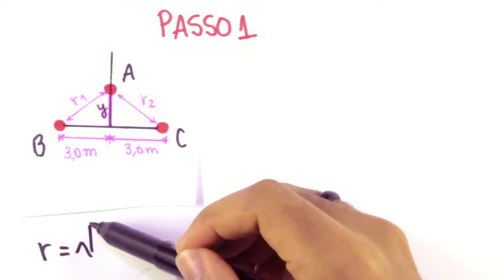Energia Potencial Gravitacional - Exercício